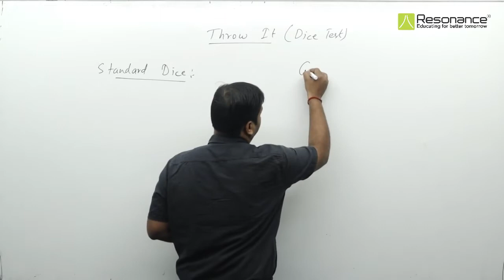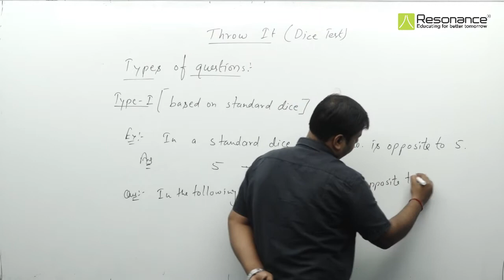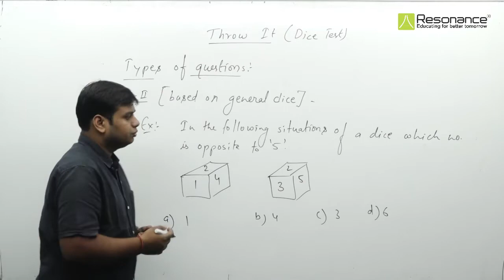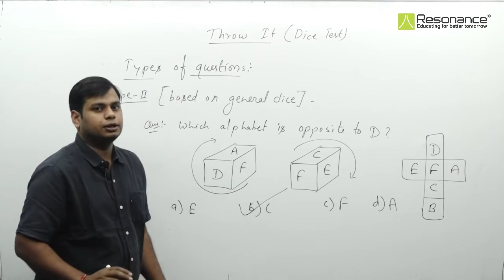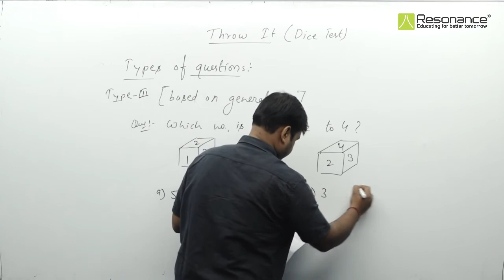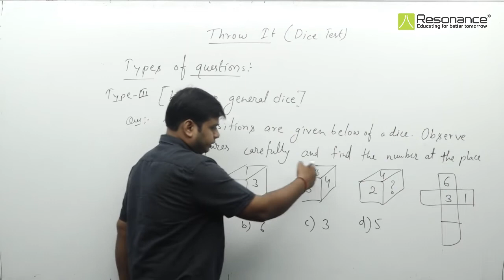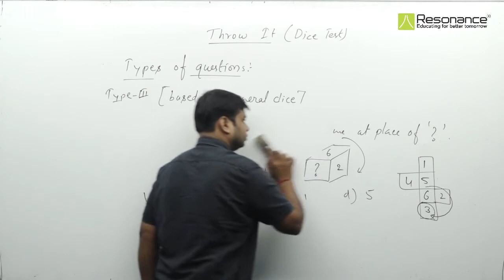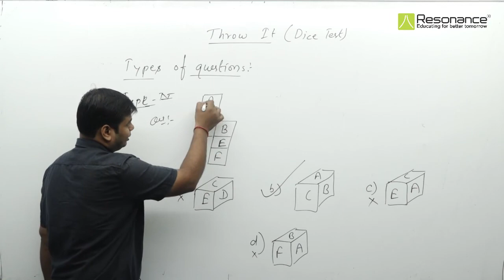THROW IT | L- 1 | MENTAL ABILITY | CLASS 8